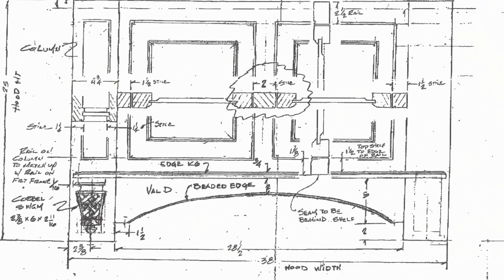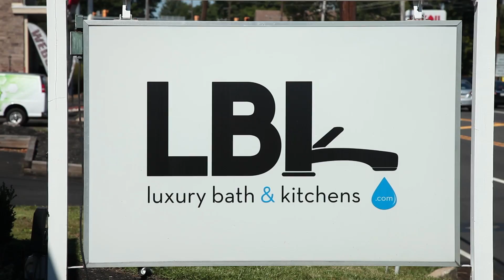See Bathroom Remodeling Newtown PA Bathroom Remodeling Newtown PA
Are you looking for a company that specializes in kitchen and bathroom remodeling in Newtown, PA? Serving Bucks County since 2006, Luxury Bath & Kitchens has grown from a small bathroom remodeling company into an effective bath and kitchen remodeling contractor.

Luxury Bath & Kitchens’ selection is in keeping with the latest trends, and they work side-by-side with their clients, instructing them on what works and what products or materials will be best for their needs. They work hard to ensure that their clients receive the finished result they’re looking for.

Luxury Bath & Kitchens primary goal is customer satisfaction. Their expert team will work professionally with other contractors onsite, and work closely with the client in order to design the custom luxury bath or kitchen that is unique to their customer’s requirements, and doing it at an affordable price.